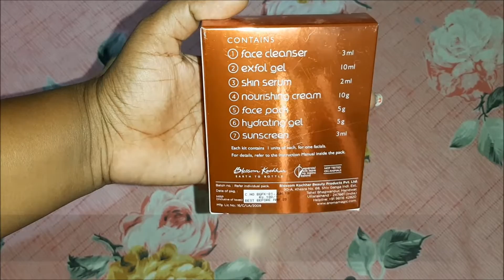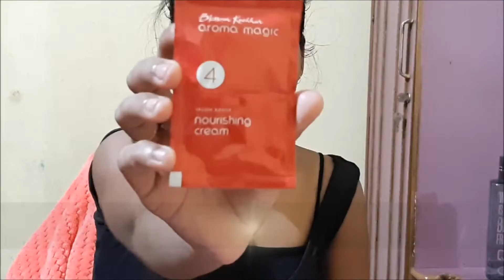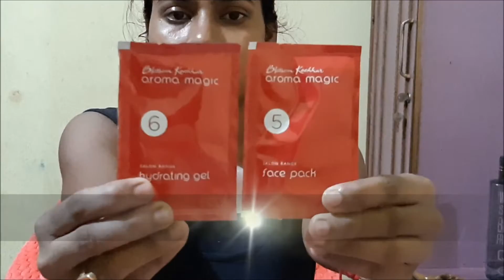Aroma Magic Bridal Glow Facial Kit | step by step facial at home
As wedding season is around, brides need to glow. We usually prefer salon, but I was like we can do bride facial at home. Henceforth I thought to review aroma magic bridal glow facial kit.

Product mentioned in this video:

Blossom Kochhar Aroma Magic 7 Step Bridal Glow Facial for Rs.180/-

Product Claims:

The 7 step facial enhances natural glow, imparts dazzling radiance to the brides and revitalises.

Packaging
The facial kit comes with 7 sachets for 7 steps of the facial regimen.

Facial kit contains:
1) Face Cleanser – 3 ML
2) Exfol Gel – 10 ML
3) Skin Serum – 2 ML
4) Nourishing Cream – 10 GMS
5) Face Pack – 5 GMS
6) Hydrating Gel – 5 GMS
7) Sunscreen – 3 ML

Step 1 – Facial Cleanser
Removes make-up, dirt and grime, helps skin to maintain its oil-moisture balance and suppleness.
Ingredients – Natural extracts of Turmeric, Rose, Lemon Peel, pure essential oils of Geranium, Lavender, Ylang Ylang & Vegetable Waxes.
Directions: Clean face with sachet no.1 for 3 minutes. Wipe off with damp cotton.

Step 2 – Exfol Gel
Eliminates dead surface cells, blackheads and fine lines unconverging smoother and softer skin. Skin looks amazingly revitalised in just a day.
Ingredients – Extracts of Peppermint, Sage, Cornflower, Fruity acids of Sugarcane and pure essential oils of Peppermint, Orange & Lavender
Directions: Apply sachet no. 2 all over face and neck, avoiding the eye area. Leave on for 10 minutes. Scrub off with dry fingers for 3 minutes in gentle circular motion. Wipe off with damp cotton.

Step 3 – Skin Serum
An age-retarding complex that restores skin youthfulness by its lifting and firming action. Rejuvenates skin cells, maintains moisture balance, tones the skin, removes fines lines and wrinkles. Keep your skin young and glowing.
Ingredients – Apricot, Elder Flower, Carrot, Basil Jasmine, Organic Fruit Acid.
Directions: Apply a layer of sachet no.3 all over face and neck and leave it on for 3 minutes.

Step 4 – Nourishing Cream
Reduces dryness and increases skin’s vitality for a soft, glowing and youthful texture.
Ingredients – Extracts of Rosemary, Jasmine, Vitamin A, C, E and pure essential oils of Geranium, Vetiver & Peppermint.
Directions: Without wiping off, massage sachet no.4 all over face and neck, including eye area for 15 minutes and wipe off.

An AHA pack that balances uneven skin tones, lightens and brightens the skin. Regenerates cellular tissues and slows down skin ageing process to a reveal a healthier, lighter and radiant looking skin.
Ingredients – Organic Fruit Acid, Extracts of Orange peel, Clove and pure essential oils of Neroli, Orange & Petitgrain.
Directions: Mix together sachet nos.5 and 6. Apply and leave on for 15 minutes. Wipe off.

Step 6 – Hydrating Gel
Revitalises and hydrates the skin complexion. Reduces irritation, sensitivity and protects skin from damage due to external environment, central heating and air conditioning. Enhances skin radiance, leave skin fresh and dewy.
Ingredients – Extracts of Seaweed, Lotus, Flax Seed, Aloe Vera and pure essential oils of  Neroli, Rose & Lavender.

Step 7 – Sunscreen
Provides full spectrum protection against harmful UVA and UVB sun rays by combining natural sun blocking agents with sunscreen. Non-greasy and light, it feels comfortable on your skin. Prevents tanning and helps to lighten the skin.
Ingredients – Extracts of Cucumber, Green Tea, Lemon, Aloe Vera, Octyl Methoxycinnamate, Benzophenone, Vitamins A, C, E & pure essential oils of Orange Blossom & Lavender.
Directions: Apply sachet no.7 to ensure protection.